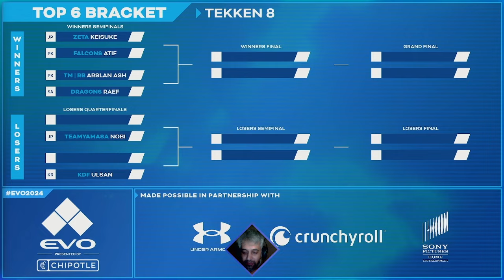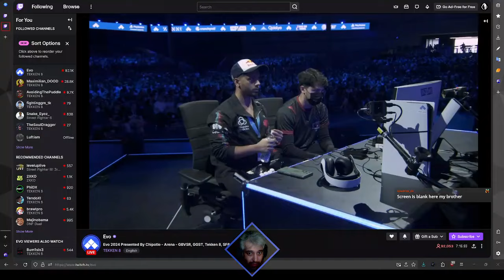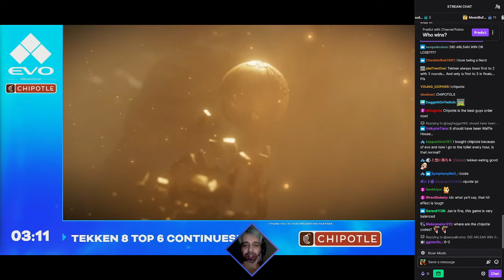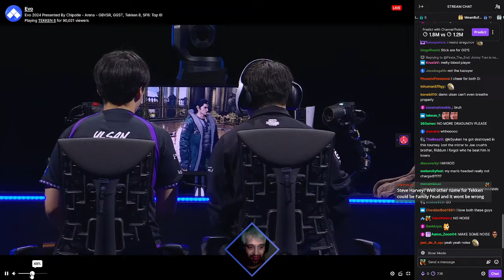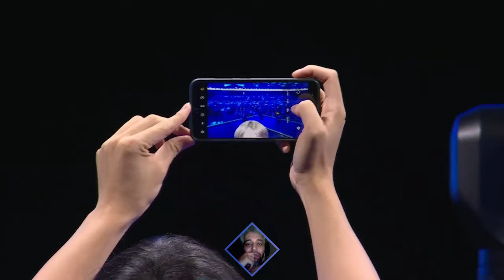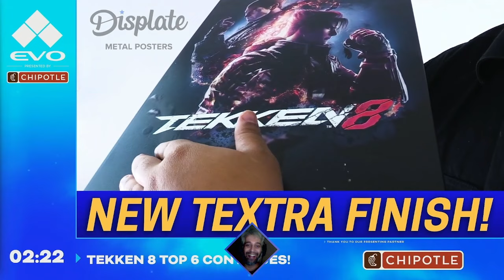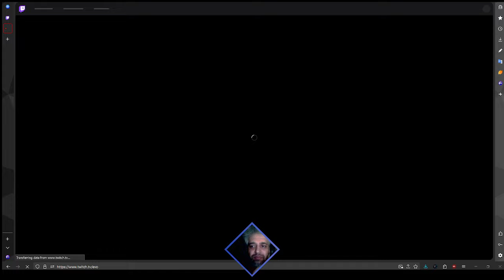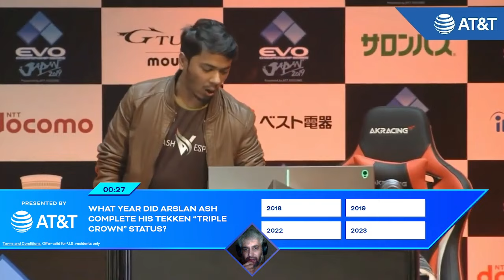Evo 2024 – Day 3 – TEKKEN 8 Top 6